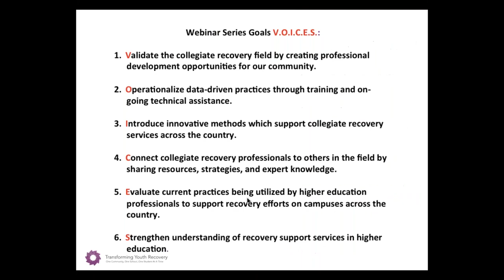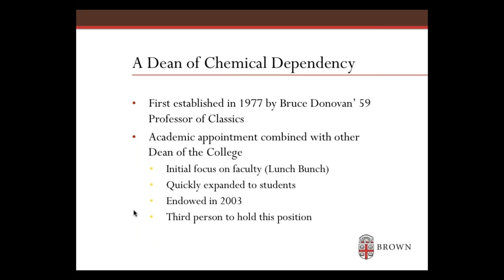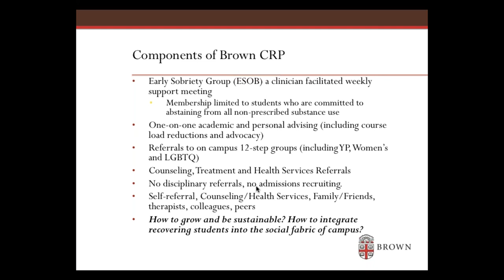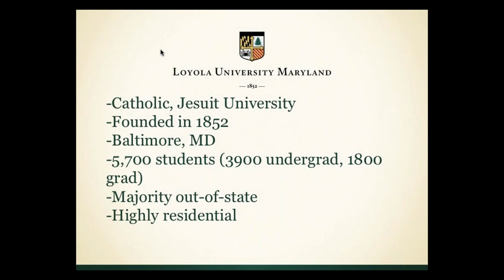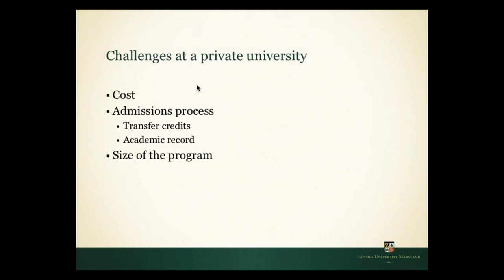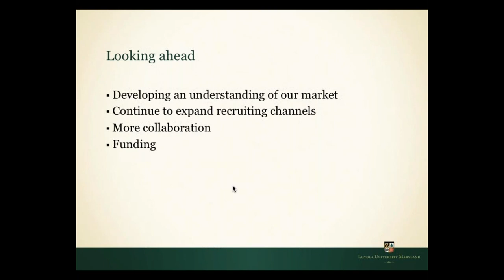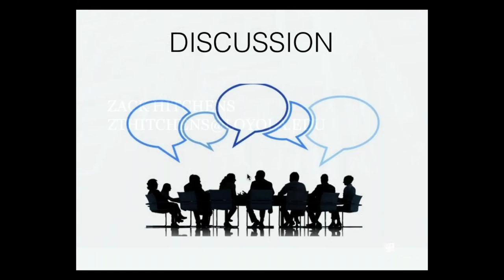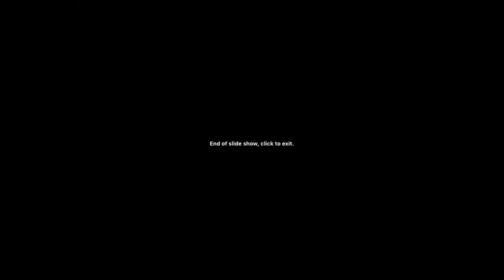2018 04 26 14 01 TYR Spring Webinar Series #4 CRP at Public vs Private Institutions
We will be hosting a discussion between the nation’s leading private universities who are offering recovery support services to their students. The goal of this interactive webinar is to discuss some of the challenges private institutions face when supporting students in need of substance use disorder treatment, intervention and recovery services as well as some of the strategies that have worked for current practitioners. Guest lecturers include Shannon O'Neil from Brown University and Zachary Hitchens from Loyola University, Maryland.